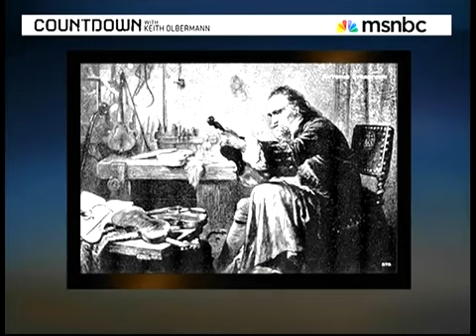MSNBC's Countdown with Keith Olbermann, Breaking Anne Akiko Meyers's $3.6 Million 'Molitor' Strad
Keith Olbermann breaking Anne Akiko Meyers's newly acquired $3.6 million dollar 'Molitor' Stradivarius on Countdown. This became the 3rd most popular story in 2010 on MSNBC's hit show.

Anne Akiko Meyers is one of the most celebrated violinists embraced around the world today.  Possessing a rare ability to connect with audiences from the concert stage, online, in television, and radio broadcasts, Meyers has actively maintained an extensive touring schedule for over 30 years, and regularly performs in recital and as guest soloist with many of the world’s top orchestras.  She is a best-selling recording artist who has released over 40 albums and was the top-selling traditional classical instrumental soloist on Billboard’s charts in 2014.